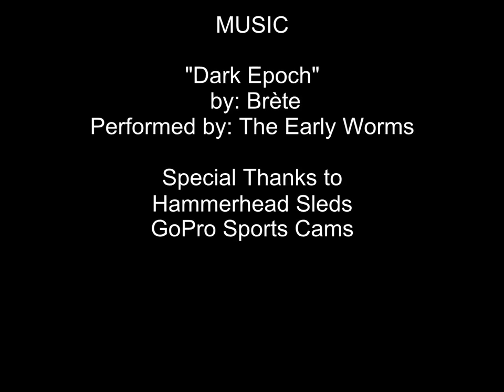Threading the Iron Needle (Hammerhead Sled in Park City) GoPro HD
Iron Canyon, Park City, Utah and a Hammerhead Sled. Although the upper 1/3 is pretty gentle, the rest of this run is the narrowest, fastest, hairiest thing I've ever done on a Hammerhead.  Whoop-de-doos, tight chutes and split-second turns.   It took every muscle in my body to try and keep it under control and  the speed down.  I'm just grateful I didn't rake a header into a tree.  Shot on a GoPro HD